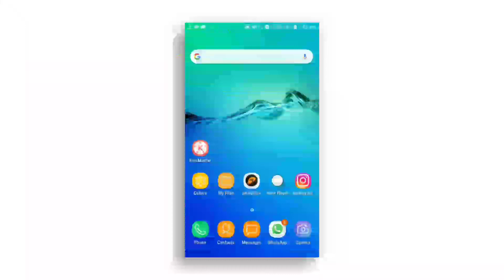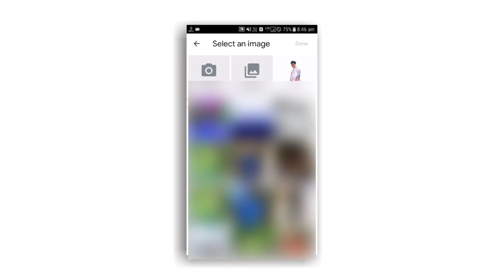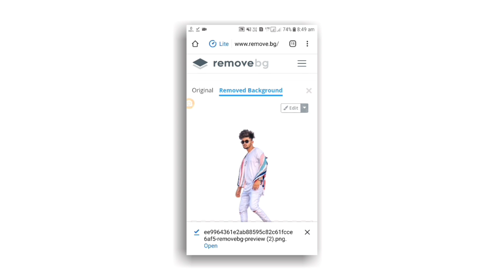How To Remove Photo Background In One Click - HD Quality | Photo Ka Background Kaise Hataye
Hi" Guys, Aaj ki is video me maine Aapko Photo Ka Background Remove karna sikhaya hai, wo bhi one click me. I Hope Aapko ye video pasand aayegi..!

• Social Follow -

➤ Green Screen

photo ka background kaise change kare photo ka background kaise hataye
image ka background kaise change kare how to erase background in photo background eraser, remove background how to remove background